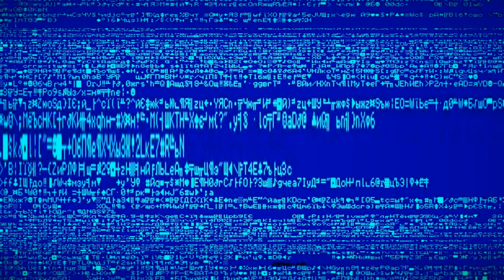Off Grid / | Glitchy Horror Music!! / NO COPYRIGHT